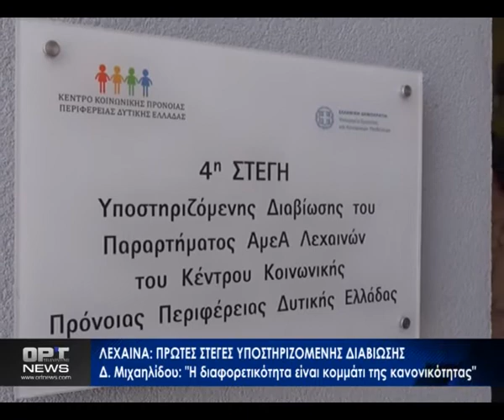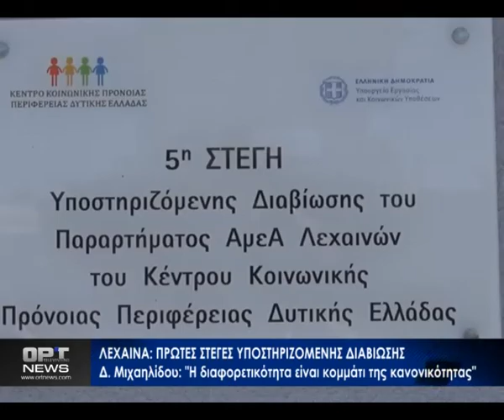Εγκαινιάστηκαν στη Βάρδα οι νέες δομές αποϊδρυματοποίησης από την Δόμνα Μιχαηλίδου